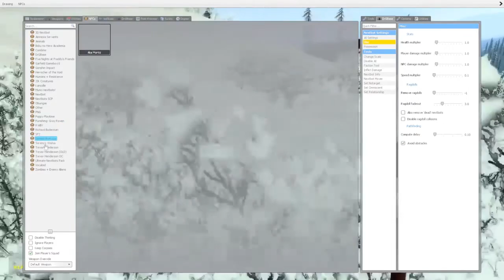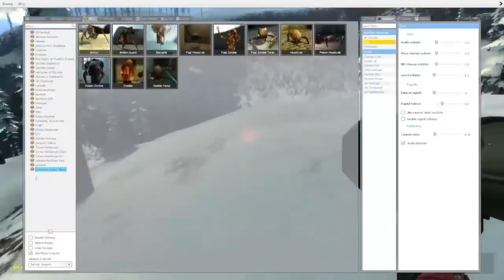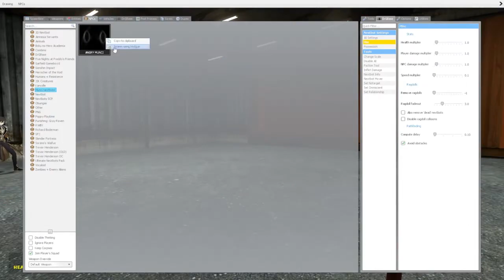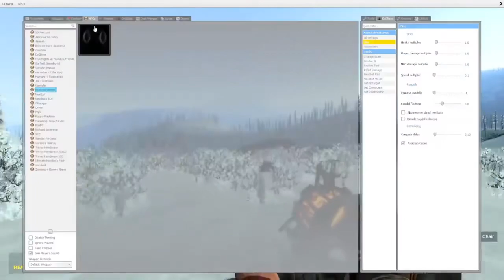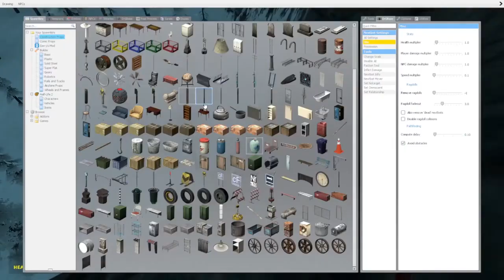MUNCHI IS AFTER US